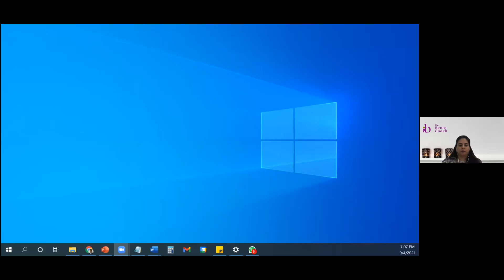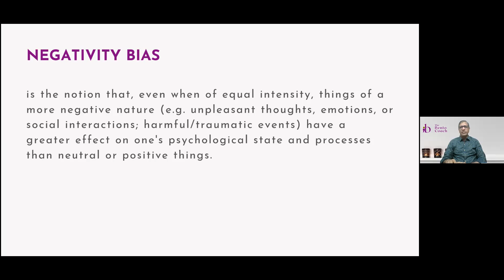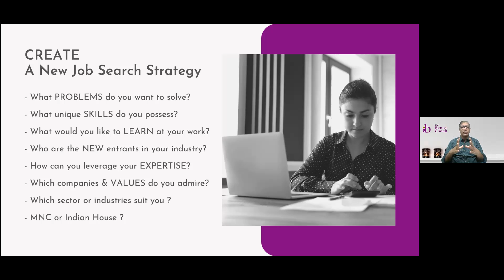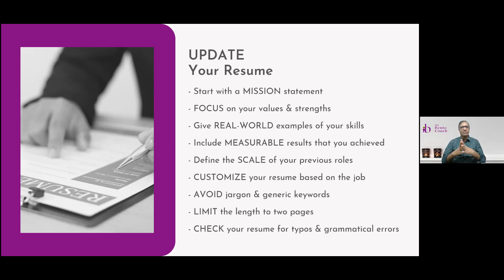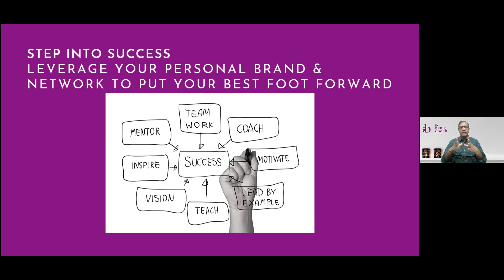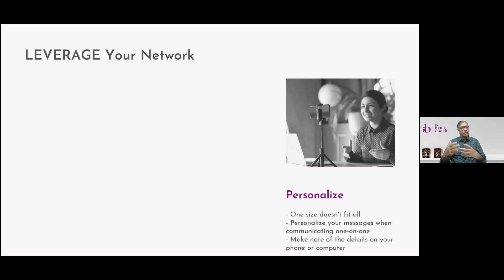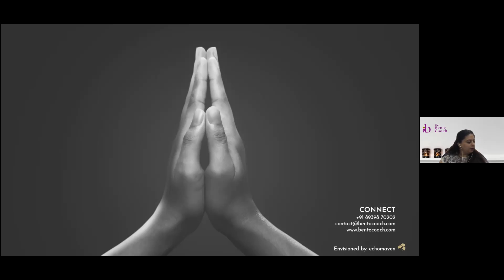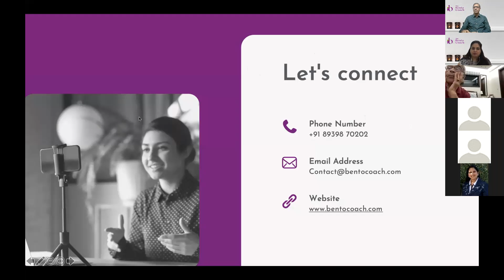A Roadmap Back To Work- Making Career Transition Smooth.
Great resignation, re-engineering, and layoffs are commonly heard, especially when crisis strikes.

How can anyone make a transition smooth? What should be the first few things to look out for?

Listen to Vimal Katiyar as he shares some very specific steps with Anjani Gandhi